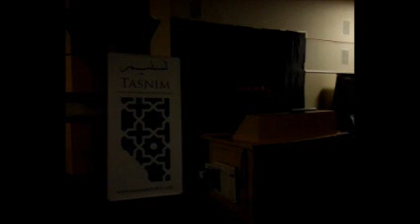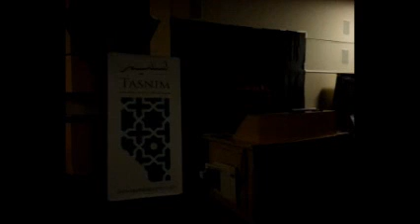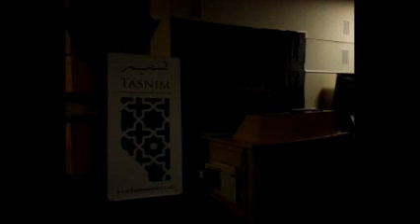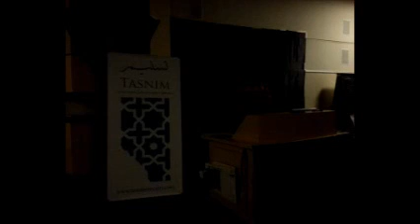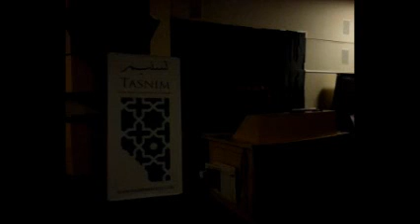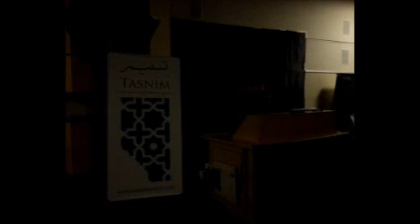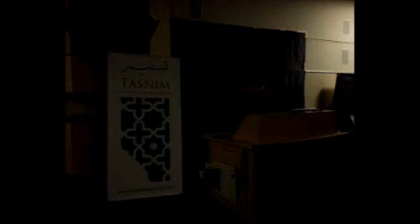Moharram 2013- 3rd night- Rowzeh & Noheh Part 3- Tasnim Society, Edmonton, Canada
مراسم عزاداری شب سوم- انجمن تسنیم- محرم 2013- ادمونتون- کانادا